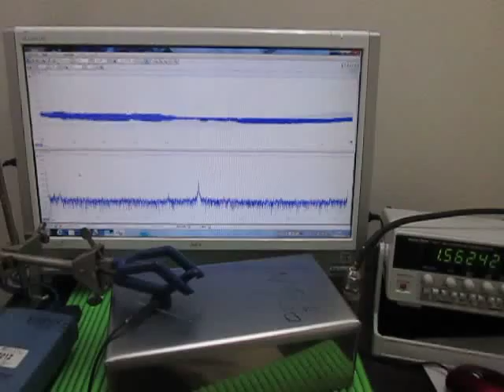オリジナル超音波実験 ultrasonic-labo